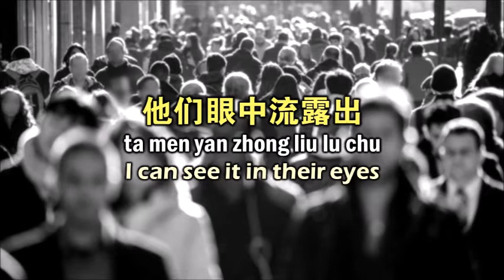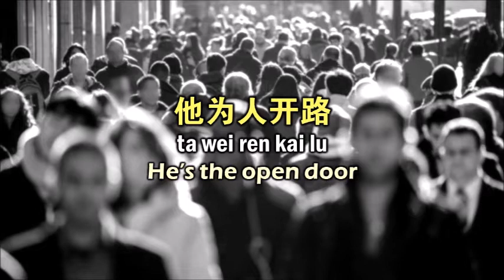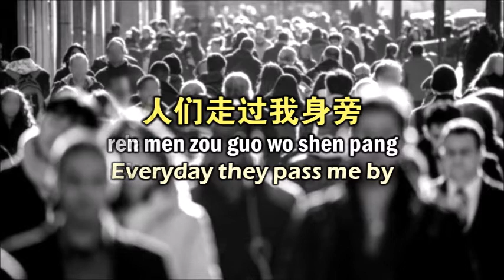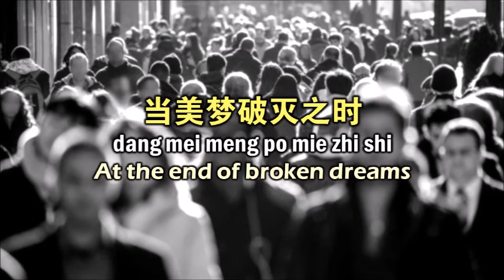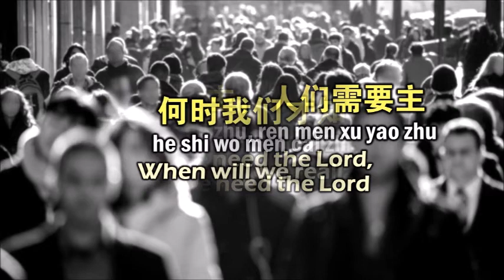人们需要主 人們需要主 People Need the Lord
全福會 世界上最快樂的人 專輯
台灣全福會
The Full Gospel Business Men’s Fellowship Mandarin (FGBMFM)